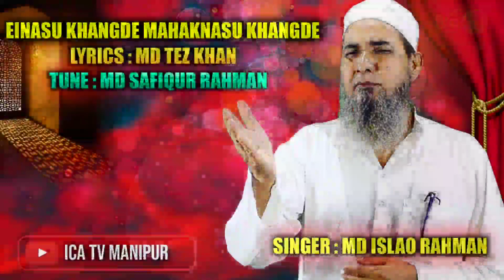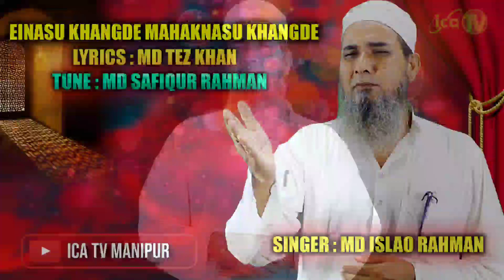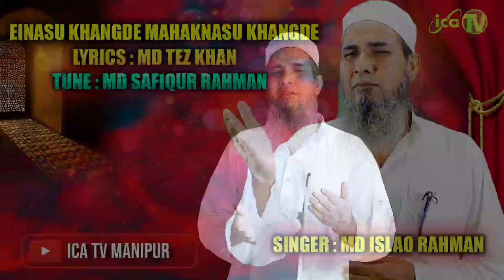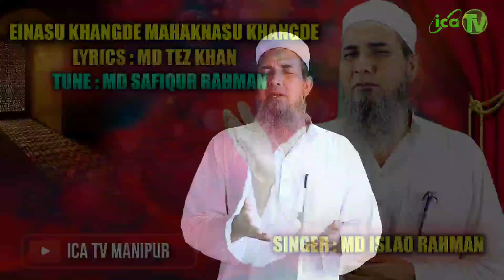Einasu Khngde | Beautiful Manipuri Nazm | New2022 Ramadhan Mubarak || Md Islao Rahman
Lyrics : Md Tez Khan
Tune : Md Safiqur Rahman
Singer : Md Islao Rahman
Presented by : AK. Aliur Rahman
Producer : Sahid Ahamed
Rec.Engg : Romeo
Rec. Studio : Master Sound Recording Studio , B.T. Road , Imphal
Edit And Post : Md Naqib

The Islamic Cultural Artists Association (ICAA) is a group of singers, composers and writers based in the state of Manipur,India who are committed to promote and propagate the islamic cultural identity by means of consistent production of islamic songs of the Meitei Pangal community of Manipur viz. Naat, Hamd, Nazam, Ma'rifat(a folk song of the manipuri Meitei pangals) and Qawwali primarily in Manipuri language. Our team includes renowned singers and lyricists namely Mv. Naeemuddin Hussami, Tez Khan, Islao Rahman, Safiqur Rahman, Ishaque Ali Shaikh, Mufti Munis and Yaqub Ali,Najir Ahamed others.
Since its formation in 1995, We have produced several audio and visual albums some of which are too old to be recoverable. Our channel (ICA TV Manipur) is recently created to make all our artistic works available on youtube. As we have the legal authority of copyright to all such songs we are uploading them here in this channel with proper restoration and beautification.